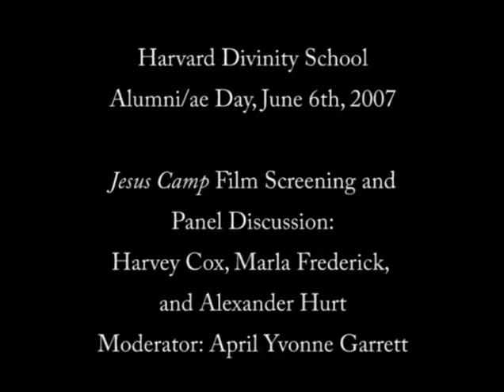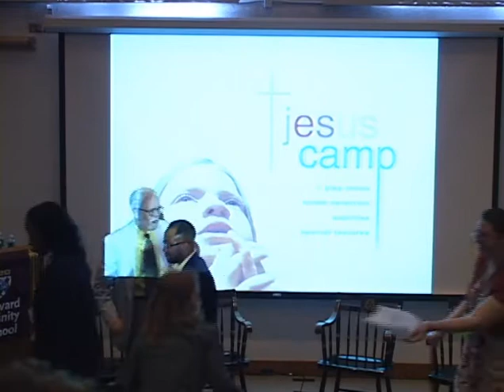Civic Frame & Harvard Divinity School Alumni Day Present "Jesus Camp: A Screening & Discussion"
A screening and discussion of the Oscar-nominated documentary that followed a select group of children who attended Pastor Becky Fisher’s evangelical “Kid’s On Fire” camp.

2:00 p.m. - 4:30 p.m.

The Sperry Room
Harvard Divinity School
45 Francis Avenue
Cambridge, Massachusetts 02138

Moderator:
April Yvonne Garrett,
Havard Divinity School, Class of 1997
Founder & President, Civic Frame, Inc.

Panelists:
Harvey G. Cox, Jr.
Hollis Professor of Divinity Harvard Divinity School

Marla F. Frederick
Assistant Professor of African and African American Studies and the Study of Religion
Harvard University

Rev. Alexander Hurt
Harvard Divinity School, Class of 1996
Founder & Senior Pastor
Kingdom Church of God in Christ in Brockton, MA